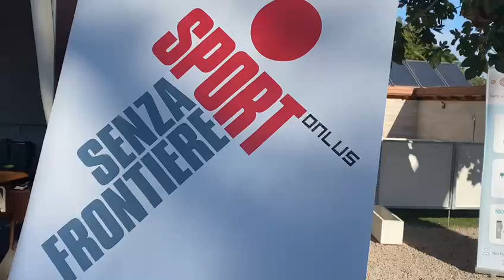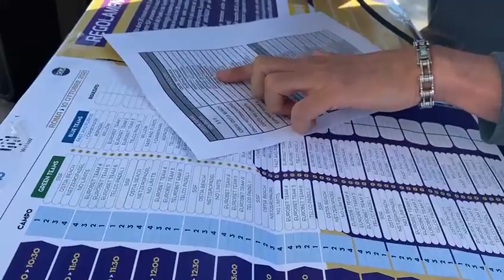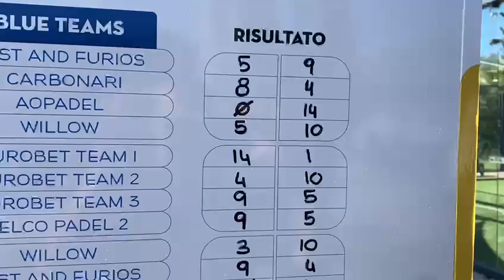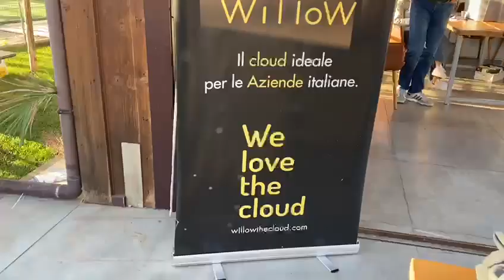Torneo Padel solidale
Domenica 10 ottobre 2021 si è svolto il primo Torneo di Padel Solidale a Roma, evento reso possibile da WillowTheCloud.
Il ricavato delle iscrizioni è andato interamente ai bambini e alle bambine di Sport Senza Frontiere Onlus.
Ringraziamo anche le aziende che hanno coinvolto i propri dipendenti: Cisco ed Eurobet.
Un grazie speciale va al nostro testimonial CarloMolfetta, che come sempre si è messo a disposizione per i bambini di SSF.
La sfida sportiva è terminata domenica, ma quella solidale è ancora attiva: dona anche tu per permettere ai bambini e alle bambine di Sport Senza Frontiere di tornare a praticare sport anche quest'anno